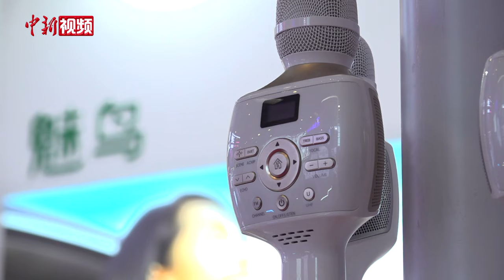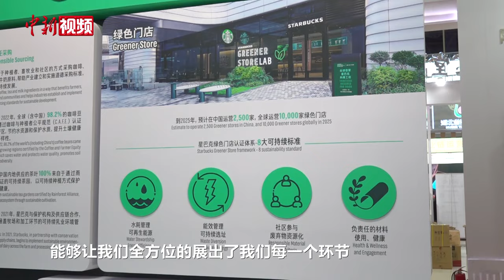参展商：链博会成为拓展合作伙伴的重要舞台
全球首个以供应链为主题的国家级展会——中国国际供应链促进博览会正在北京举行。本届链博会集中展示各链条上中下游关键环节的新技术、新产品、新服务。参展商纷纷表示，链博会不仅成为展示自己的舞台，也让他们结识了更多新的伙伴。

作为最会“交朋友”的展区，数字科技链展区集中展示了科技创新和产业融合发展最新成果。不少参展商将自己及供应商伙伴的生产线搬了过来。参展商告诉记者，依托中国供应链的优势，他们生产的产品得以快速迭代和提升。